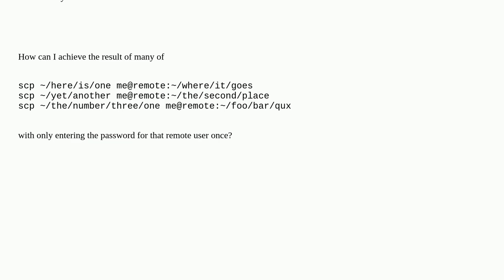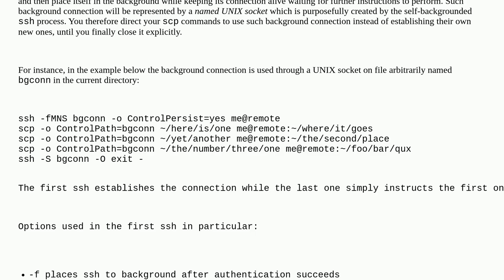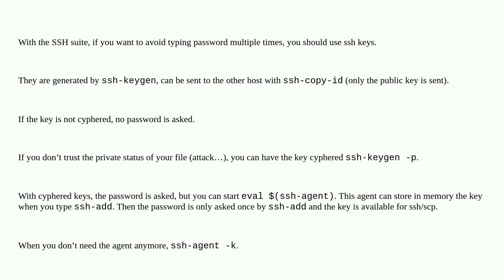Unix: scp many files without reentering password, all different paths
scp many files without reentering password, all different paths duplicate

A special thanks goes out to the awesome community

  scp command-line ssh